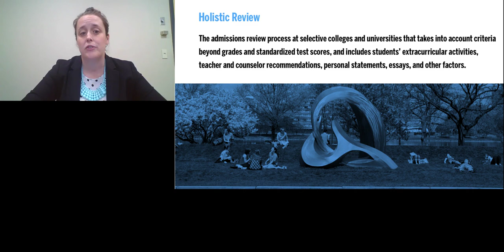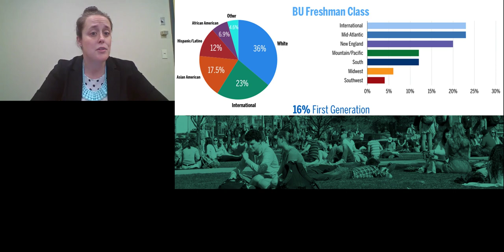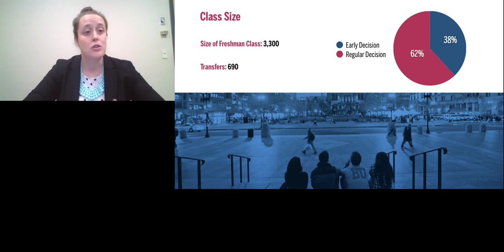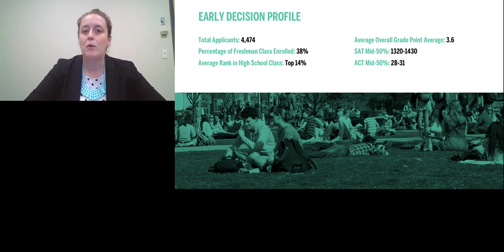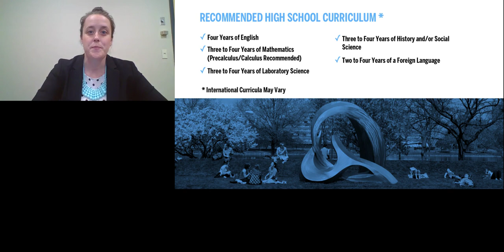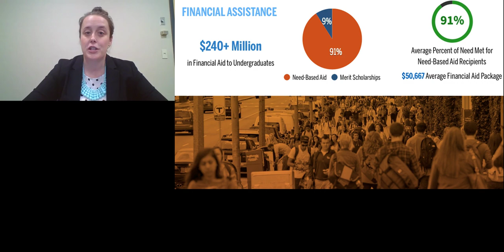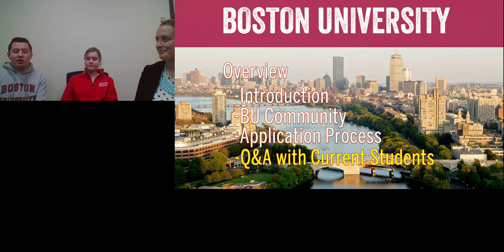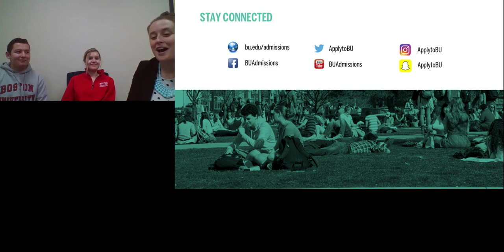Boston University Early Decision Virtual Event 12/11/18